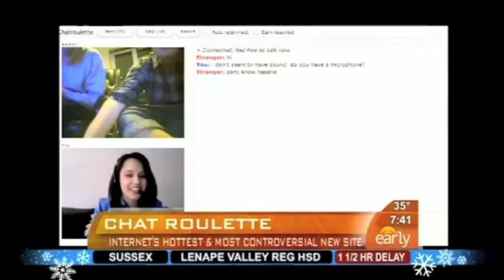Natali's Demo Reel 2010